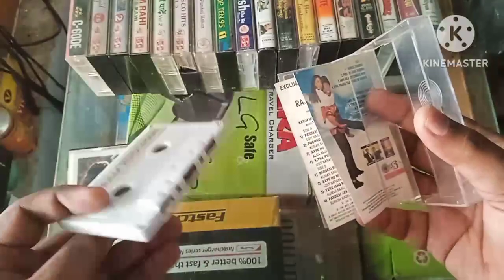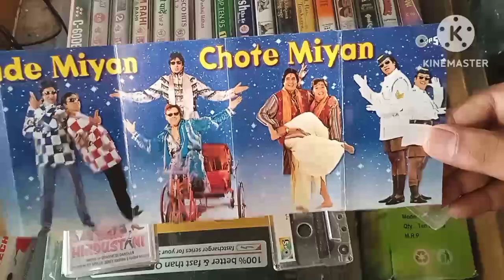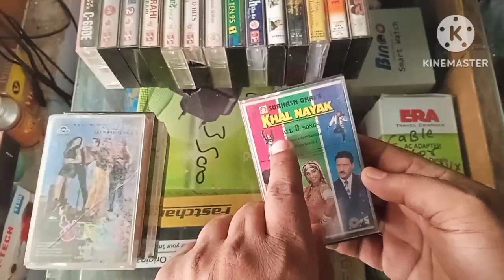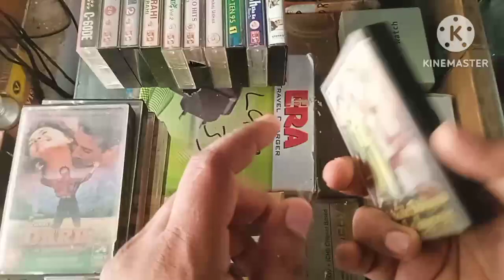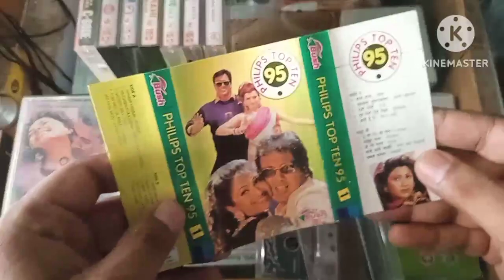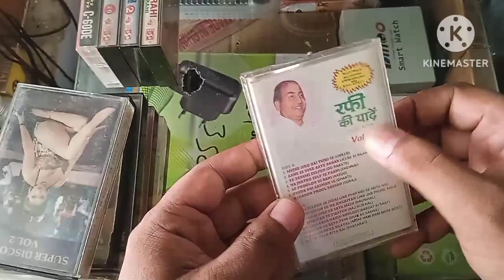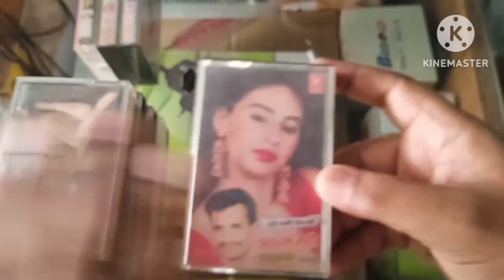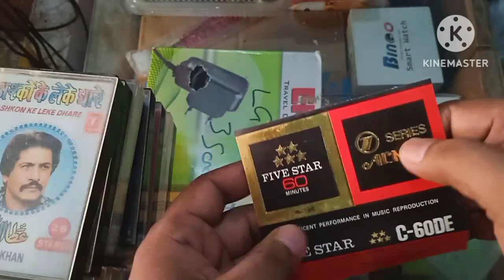cassette parcel no.28 received new cassette#original cassette#old is gold songs cassette for sale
आज कैसेट का पार्सल प्राप्त हुआ, कौन कौन सी कैसेट मिली ?  ये जानने के लिए वीडियो देखें

इनमें से कुछ कैसेट सेल के लिए भी हैं, जो मेरे पास एक्स्ट्रा होगी , वो मैं सेल कर दूंगा , उनके बारे में अगली वीडियो में बता दिया जायेगा।

जब  ये सब कैसेट पूरी तरह चला कर देख ली जाएंगी, उसके बाद कुछ कैसेट सेल की जाएंगी ।

जो भी आइटम सेल के लिए होते हैं उनके लिए अलग से एक प्लेलिस्ट बनाई हुई है जिसका नाम है -

Extra items for sale

सेल वाले आइटम्स देखने के लिए ये वाली प्लेलिस्ट देख सकते हैं।